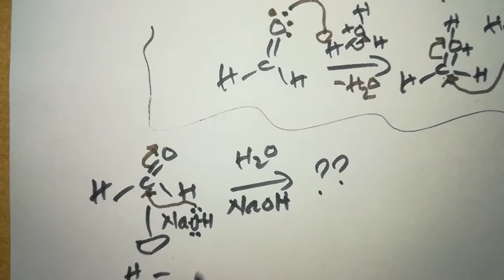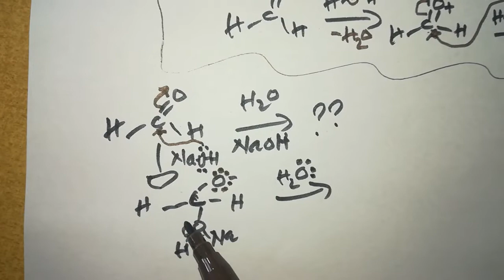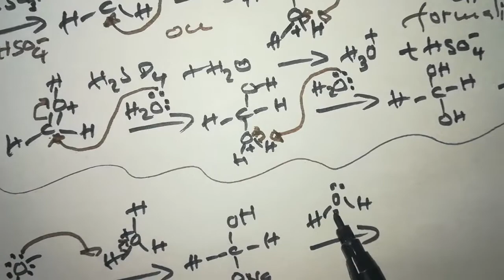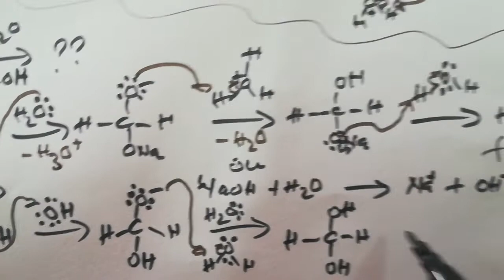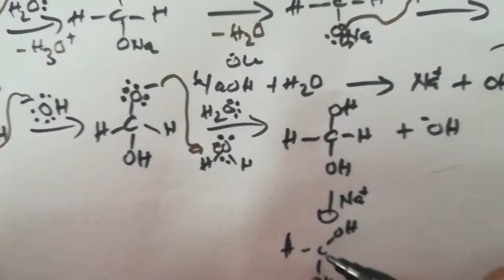Mecanismo da Reacao de Hidrolise Acida e Basica do Formaldeido ou Metanal a Formalina) Valdo Mario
Mecanismo da Reacao de Hidrolise Acida e Basica do Formaldeido ou Metanal a Formalina.

Celular Huawei P10 lite